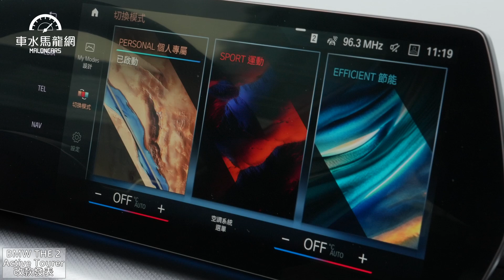BMW THE 2 Active Tourer居家跑旅質感再進化，一體曲面螢幕、iDrive8.0、AR擴增實境導航【改款發表】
BMW 2系列Active Tourer自上市以來，以實用的機能與靈活的空間滿足許多年輕家庭。2022年再推出新世代2系列Active Tourer，導入全新BMW純電旗艦iX中多項首見前衛科技配備：一體式曲面螢幕、全新世代iDrive 8.0介面及同級唯一AR擴增實境導航等，加上48V高效複合動力，給予駕駛者兼具性能與節能的駕馭體驗。

拍攝、剪輯：楊子見